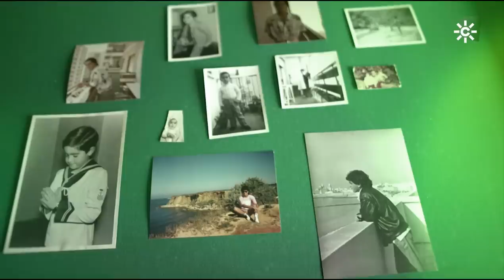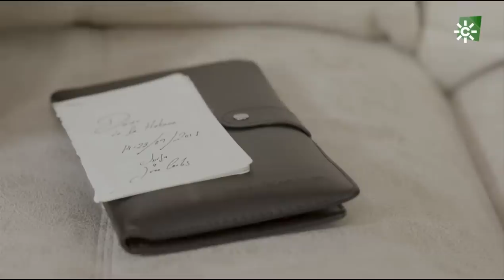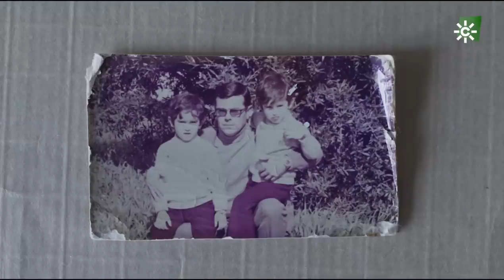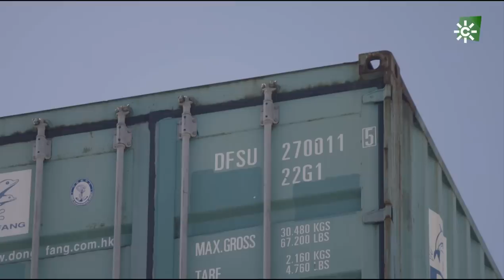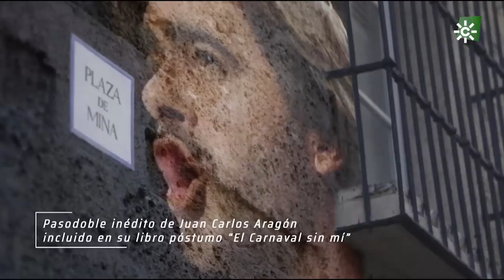Creo en ti - Juan Carlos Aragón 'La Leyenda'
"Juan Carlos Aragón, La Leyenda”.
Documental de Canal Sur televisión, emitido el pasado 31 de enero. Dirigido por Manu Sánchez y protagonizado por Juan Carlos Aragón Becerra; El niño malo del carnaval, el más rebelde de los autores, fallecido a mediados del 2019. Autor de más de 40 agrupaciones, entre las que se encuentran comparsas como "Los millonarios", "La Sereníssima", "Los Mafiosos" o "La Gaditaníssima", la más reciente; y chirigotas afamadas como "Los Yesterday" o la última de ellas, "Er Chele Vara".

Para entender su vida y obra, la serie cuenta con material inédito de Juan Carlos Aragón que su viuda y su grupo han confiado a este proyecto. En este capítulo queda reflejada la etapa más revolucionaria y chirigotera de Juan Carlos. Para repasar su trayectoria personal y profesional, este episodio cuenta con entrevistas inéditas de su círculo más cercano. Por primera vez en este documental, las declaraciones de Juan Aragón, padre de Juan Carlos Aragón, y de Calixto, amigo desde la infancia y miembro de su chirigota "Los tintos de verano" y "Er Chele Vara". Vuelven a ser protagonistas los testimonios de Luisa Tejonero, viuda de Juan Carlos; Javi Bohórquez, director de la comparsa de Aragón; Arcángel Bedmar, su corrector literario, o José María González "Kichi", alcalde de Cádiz, entre otros.

Además de recuperar momentos épicos de su gran obra, destacados nombres del panorama artístico se encargan de poner sus voces a algunas de las letras más conocidas y míticas de Juan Carlos Aragón. India Martínez, Antílopez, Arcángel, Zenet, Antonio Romera "Chipi", Milián Oneto, y algunos miembros de las distintas agrupaciones de Juan Carlos Aragón hacen su particular homenaje musical a este genio eterno.